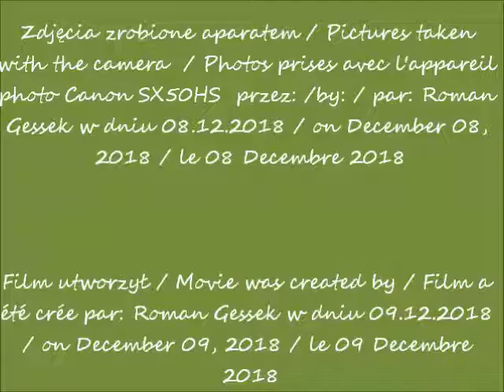2018 12 08 Warszawa Koneser cz 2 po koncercie z okazji szwedzkiej tradycji św Łucji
Szwedzka tradycja Dnia Świętej Łucji / The Swedish tradition of the Day of St. Lucia / La tradition suédoise de la Journée de Sainte-Lucie
Koncert chóru Uniwersytetu SWPS / The concert of the choir of the SWPS University /Le concert de la chorale de la SWPS University
Koneser w Warszawie / Koneser in Warsaw / Koneser à Varsovie
po koncercie / after concert / après le concert
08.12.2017  po / after / après  18.00